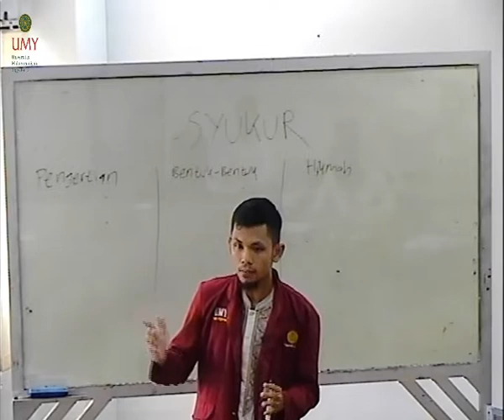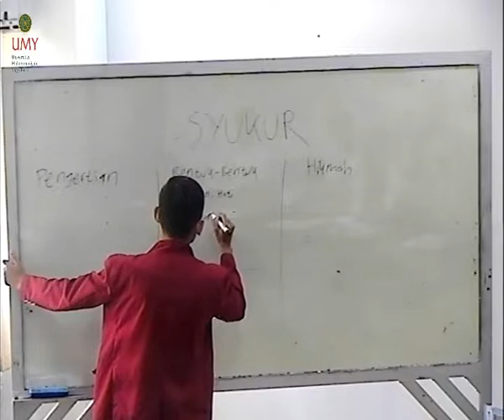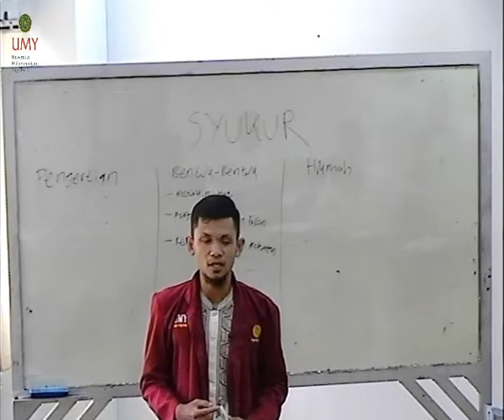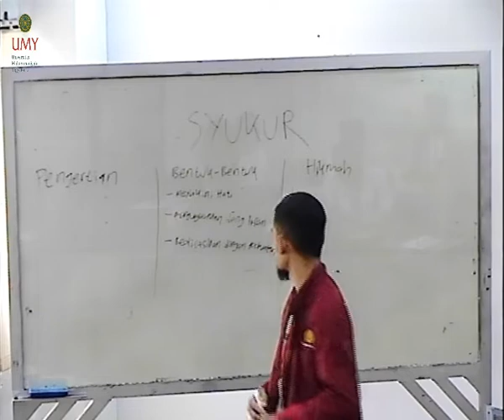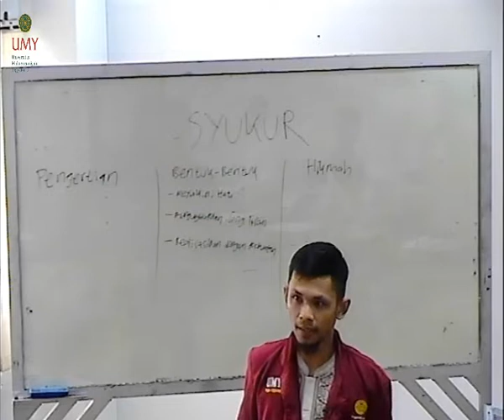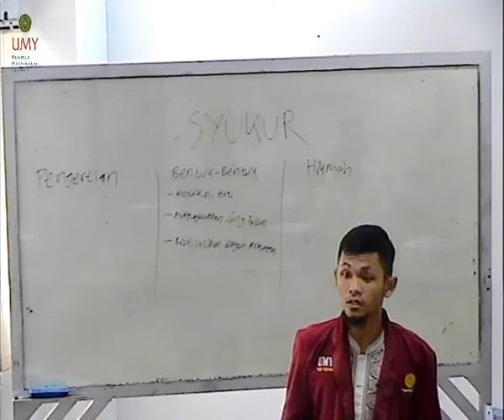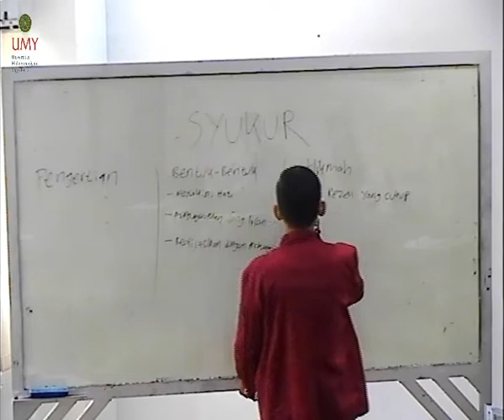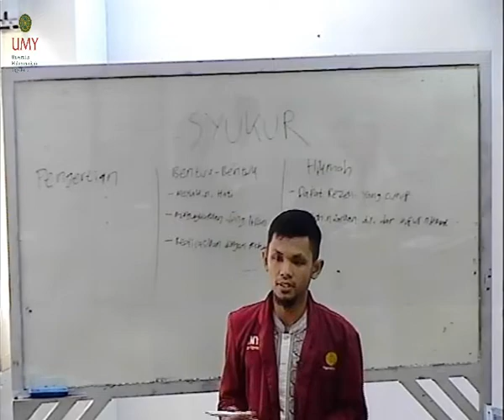Achmad Yusril Ihsan Syukur 27 March 2019 08 06 11 AM